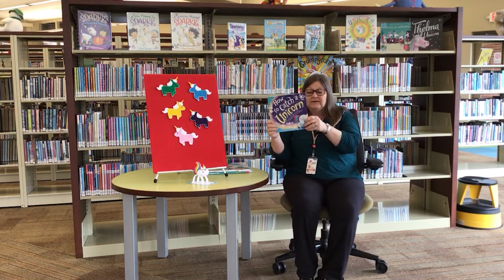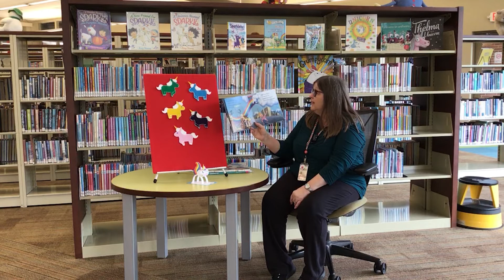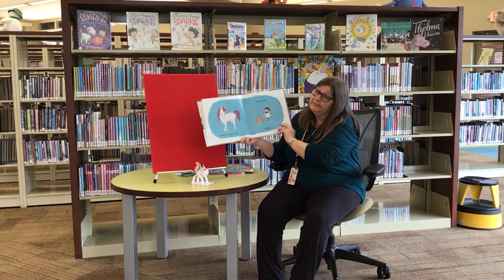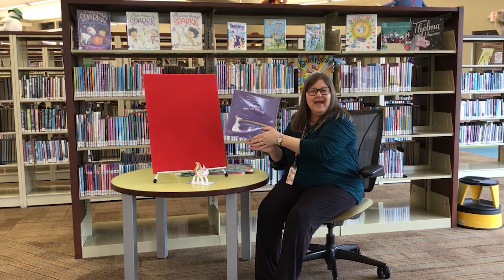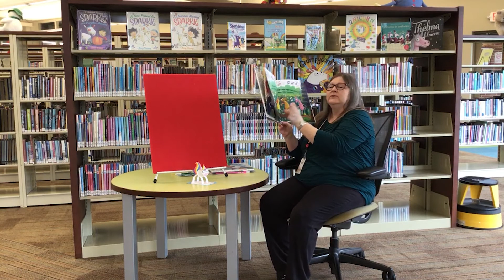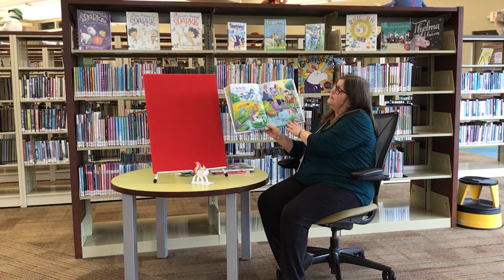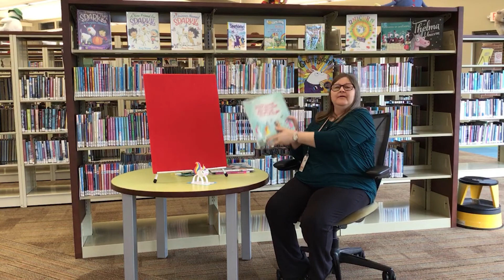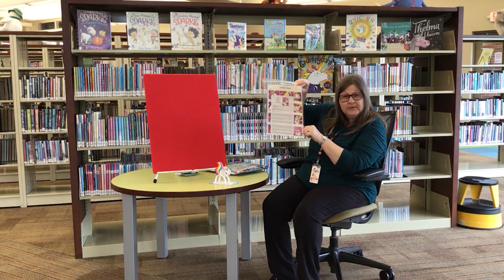Story Time (Online) – Unicorns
Good morning and welcome to story time. I’m Miss Sharon. Did you know that tomorrow is National Unicorn Day? We all know unicorns are magical one-horned horses. Did you know unicorns can be mischievous, too? Let's read some stories about these magical, mischievous creatures. Pick up a craft kit while supplies last, and visit fondulaclibrary.org for more activities.